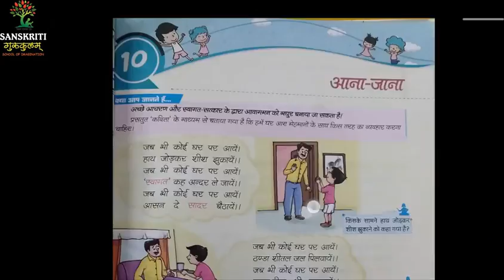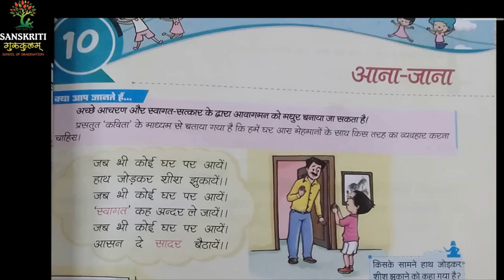Class 1 | paath 10 | Ana Jana - आना - जाना| Exercise, Q/Ans | hindi | 191120